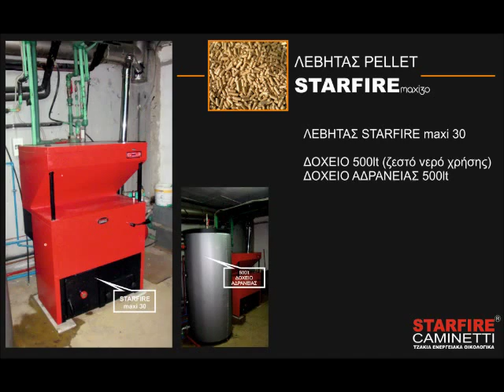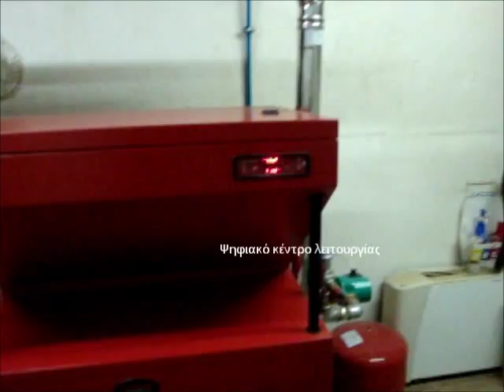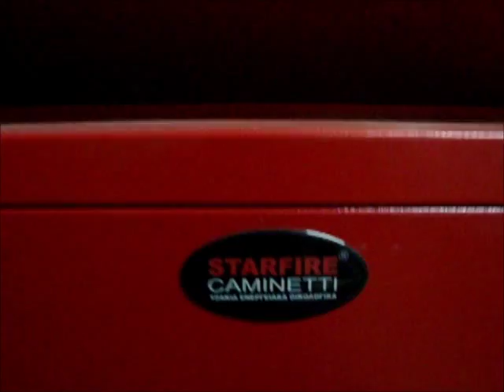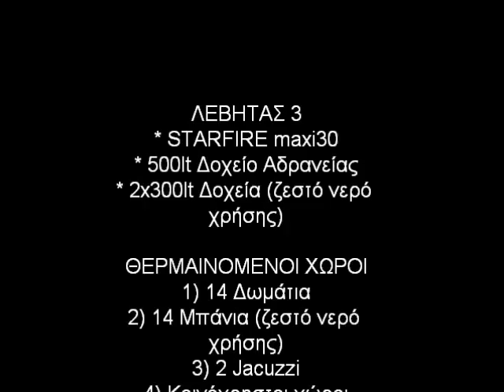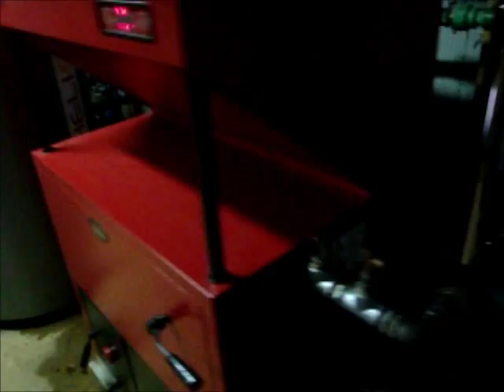Λέβητας/Καυστήρας Pellet Biodom27/STARFIRE maxi30 (Starfire Caminetti)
Λέβητας Pellet Biodom27/maxi30

Ο λέβητας pellet Biodom27 είναι το βασικό μοντέλο που υπάρχει και στην τρέχουσα έκδοση περιλαμβάνει τις περισσότερες από τις πιο πρόσφατες βελτιώσεις των άλλων μοντέλων. Με τις ειδικές διαστάσεις του είναι εύκολος στην εγκατάσταση σε οποιοδήποτε λεβητοστάσιο. Βασισμένος πάνω στην αποδεδειγμένη ιδέα ανταλλαγής θερμότητας της Biodom και με μια δεκαετία συνεχούς βελτίωσης είναι η πλέον λογική επιλογή για να αντικαταστήσει τους λέβητες ορυκτών καυσίμων.
Η ενσωματωμένη μεγάλη δεξαμενή καυσίμου χωρητικότητας 180 κιλών παρέχει εβδομαδιαία άνεση αυτονομίας καυσίμου. Περιλαμβάνει ειδική λειτουργία προγραμματισμού που σας επιτρέπει να προγραμματίσετε την λειτουργία του για όλη την εβδομάδα.Ο εναλλάκτης θερμότητας με ενσωματωμένους στροβιλιστές καυσίμου έχει σχεδιαστεί για να μεταφέρει αποτελεσματικά την θερμότητα στο νερό. Διαθέτει μεγάλο και εύκολα προσβάσιμο θάλαμοκαθαρισμού της τέφρας προσφέροντας άνεση στον καθαρισμό και την συντήρηση του. Το δοχείο της καύσης είναι κατασκευασμένο από ειδικό, ανθεκτικό στην θερμότητα χυτοσίδηρο (μαντέμι) για επιπλέον αντοχή. Η αυτόματη ρύθμιση της λειτουργίας εγγυάται την υψηλή απόδοση καύσης και τις χαμηλές εκπομπές καυσαερίων.Ο λέβητας Biodom27 έχει ενσωματωμένο ηλεκτρονικό κέντρο λειτουργιών που προσφέρει πλήρως αυτοματοποιημένη ανάφλεξη και διαχείριση όλων των λειτουργιών καύσης ανάλογα με την πραγματική ανάγκη για την παραγωγή θερμότητας.Η ανώτερη ποιότητα, η υψηλή απόδοση καύσης, η ευελιξία εγκατάστασης και η αποδεδειγμένη αξιοπιστία είναι τα χαρακτηριστικά που θα σας φέρουν την άνεση, την ασφάλεια και την εξοικονόμηση στο κόστος θέρμανσης.
Ο λέβητας Biodom27 πληροί επίσης τα κριτήρια για την ενεργειακή κλάση 5 σύμφωνα με το πρότυπο EN 303-5 : 2012. Το γεγονός αυτό καθιστά των λέβητα pellet Biodom27 μια από τις καλύτερες επιλογές μεταξύ των λεβητών pellet της κατηγορίας του.

Η Starfire Caminetti είναι η επίσημη αντιπροσωπεία Ελλάδος, και η επίσημη αντιπροσωπεία service και ανταλλακτικών για όλα τα μηχανήματα της Biodom.